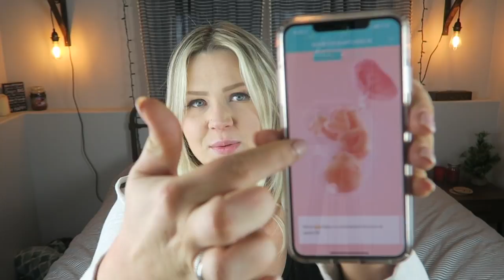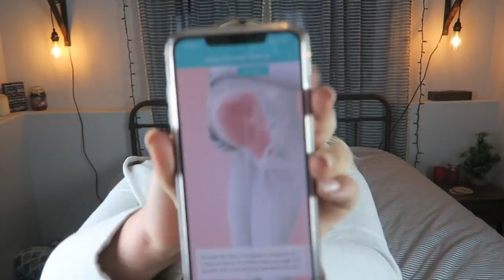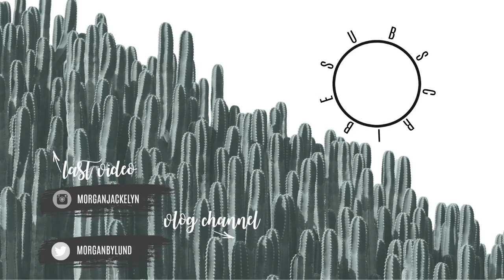38 & 39 WEEK BUMPDATE | LABOR PROGRESSION?! | SYMPTOMS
Hey guys! I can't believe we are at weeks 38 & 39!! Lots of swelling and labor signs this pregnancy update! Countdown to baby B is on!

Camera I use: